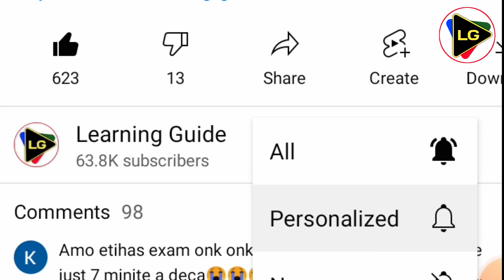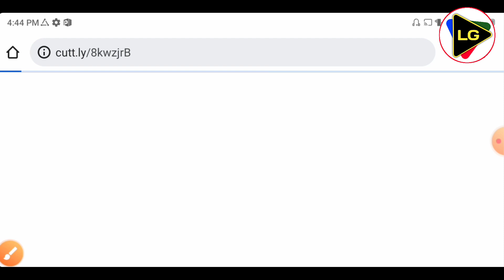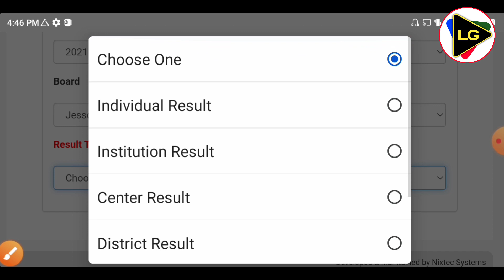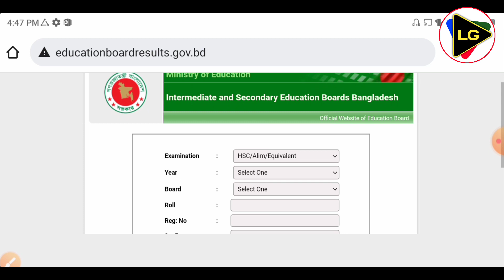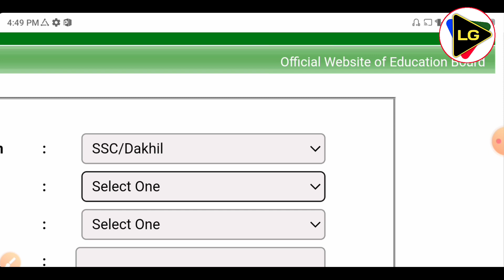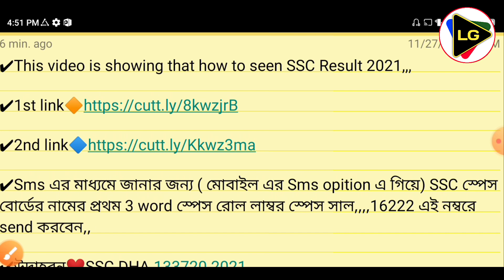SSC Exam Result 2021 | সবার আগে দেখে নিন | রেজাল্ট প্রকাশের সঠিক তারিখ দেখুন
✔This video is showing that how to seen SSC Result 2021,,,

✔Sms এর মাধ্যমে জানার জন্য ( মোবাইল এর Sms opition এ গিয়ে) SSC স্পেস বোর্ডের নামের প্রথম 3 word স্পেস রোল লাম্বর স্পেস সাল,,,,16222 এই নম্বরে  send করবেন,,

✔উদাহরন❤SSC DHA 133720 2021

...Related Keywords...

ssc exam related
ssc exam hobe ki na
ssc exam hobena news 2021
ssc
এসএসসি পরীক্ষার খবর 2021
এসএস সি পরীক্ষার সর্বশেষ খবর
এসএস সি পরীক্ষার রেজাল্ট কিভাবে দিবে
inter result 2021 kivabe dibe
ssc result deyar system ki
ssc result 2021 system
ssc results 2021
এসএসসি ফলাফল 2021 কোন পদ্ধতিতে দিবে?
এসএসসি রেজাল্ট 2021
ssc result 2021 news
মার্ক সহ এসএসসি রেজাল্ট ২০২১ ssc result published date 2021
ssc result prokash hobe kobe
ssc result
ssc
result
folafol
dipu moni live
ssc result related breaking news 2021
এসএসসি রেজাল্টের খবর
এসএস সি রেজাল্ট কিভাবে দিবেssc result deyar system ki
ssc results 2021
এচএসসি ফলাফল 2021 কোন পদ্ধতিতে দিবে?এসএসসি রেজাল্ট 2021
ssc result published date 2021